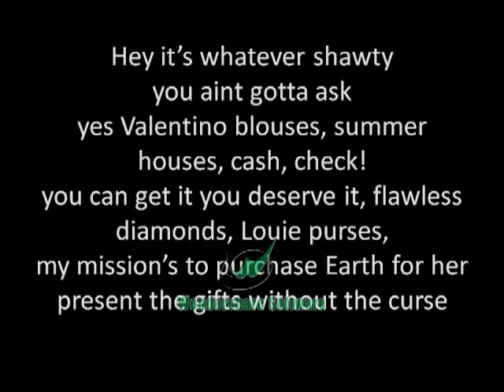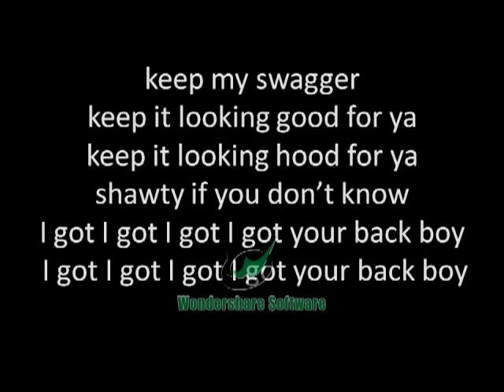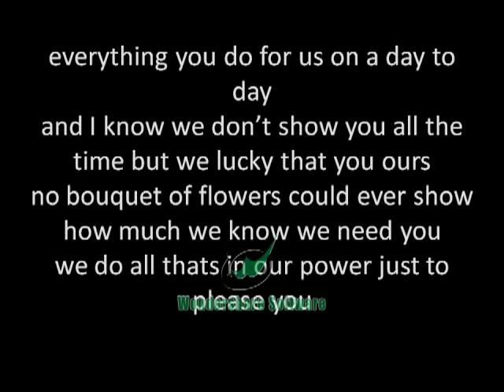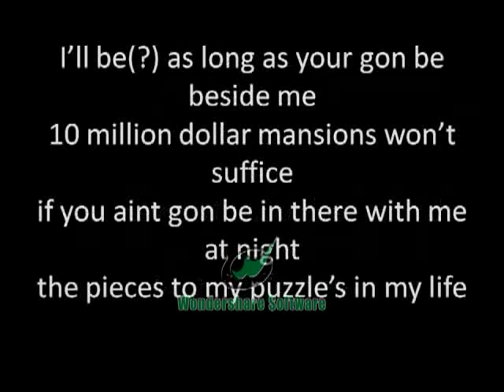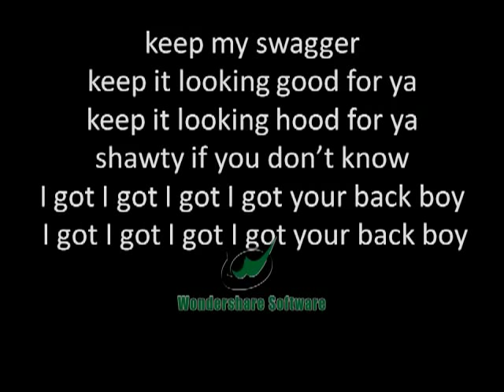Got Your Back T.I. Ft. Keri Hilson Lyrics-Download this and more on LastMusic.cz.cc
Got Your Back T.I. Ft. Keri Hilson Lyrics-Download this and more